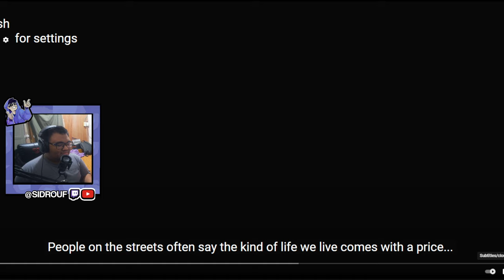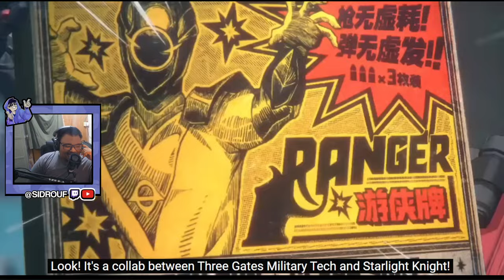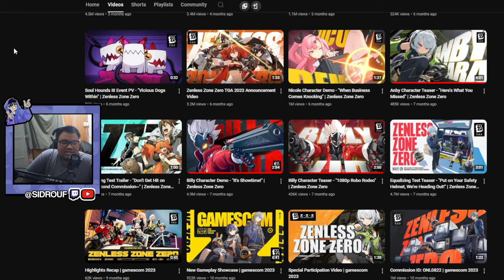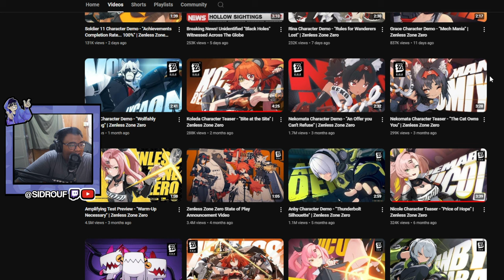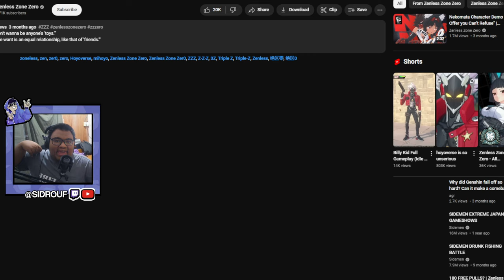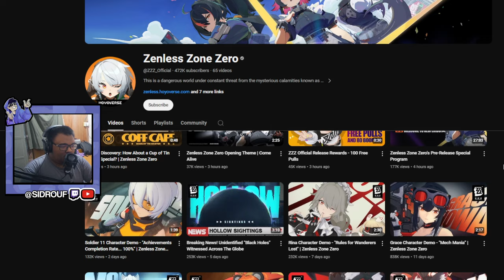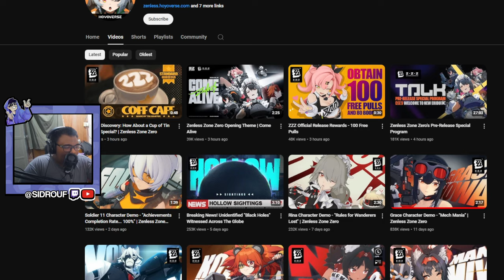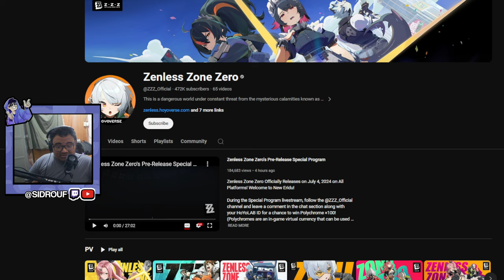NEW PLAYER REACTS TO ALL ZZZ CHARACTER TEASERS/DEMOS!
CANNOT WAIT FOR THE RELEASE FOR THIS GAME!